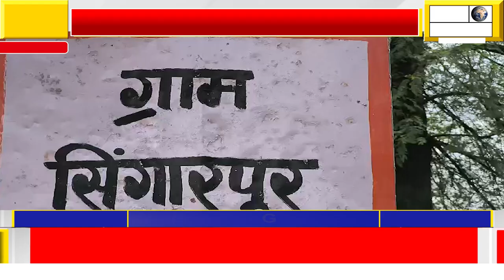सिंगारपुर गाँव के 80 परिवार दूषित पानी पीने को मजबूर, गाँव का एकलौता हेडपम्प 6 माह से ख़राब